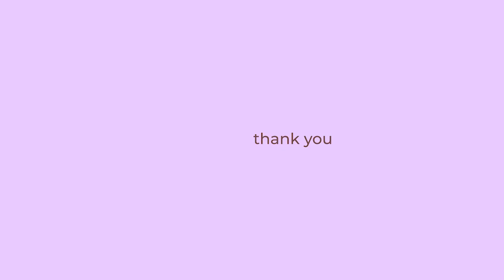Yoga for PCOS and Hormonal Imbalance | Basic for Beginners | Yoga with Ronu || Ronali Amatya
Hello everyone,
Thank-you for supporting throughout!

Today, I have come up with really needed variation for today's time.
It's Yoga for PCOS and hormonal imbalance.

Let me remind you, this is not replacement of your medications but just an additional tool to help you through